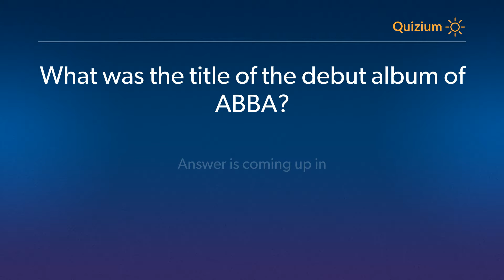What was the title of the debut album of ABBA? ABBA Quiz